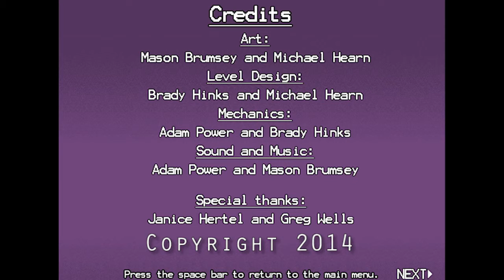Brain Escape Gameplay Trailer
Made for the 2014 Sci-Fi on the Rock game jam in 48 hours by Adam Power, Brady Hinks, Mason Brumsey and Michael Hearn.

Made using GameMaker and Adobe Photoshop CS5.